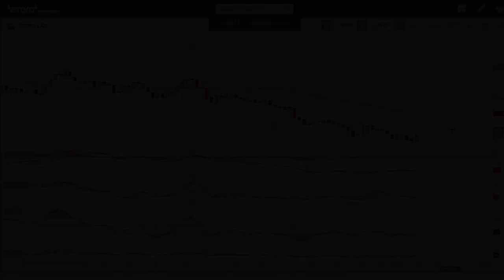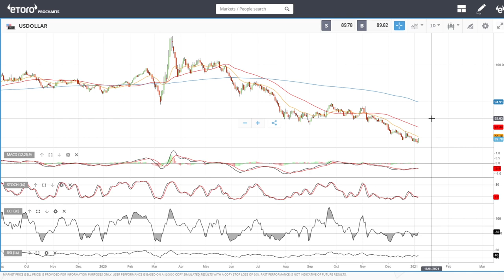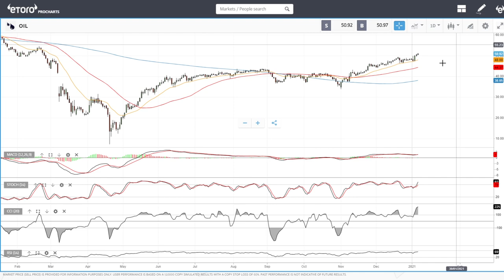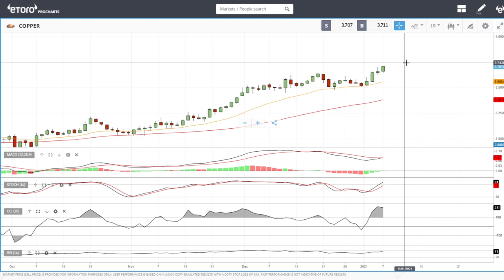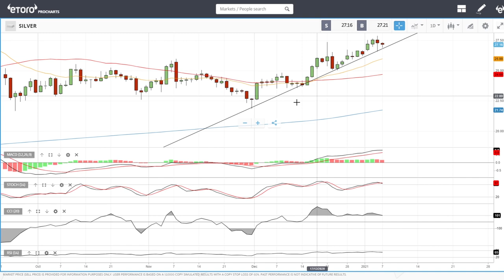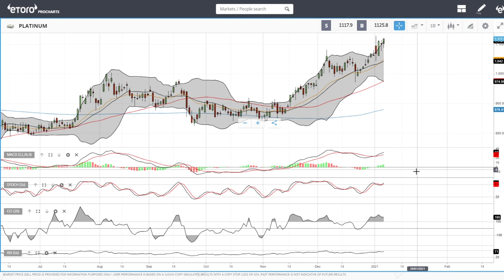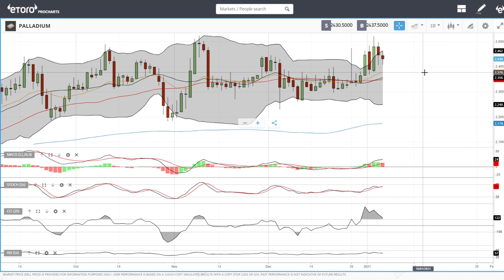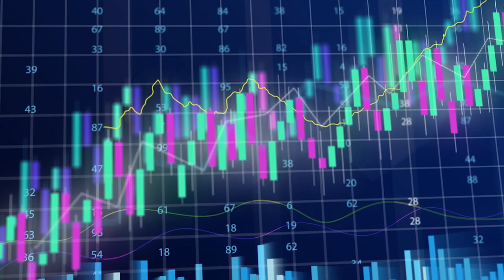USD, WTI Oil, Natural Gas, copper, gold, silver, platinum and palladium forecast for January 08